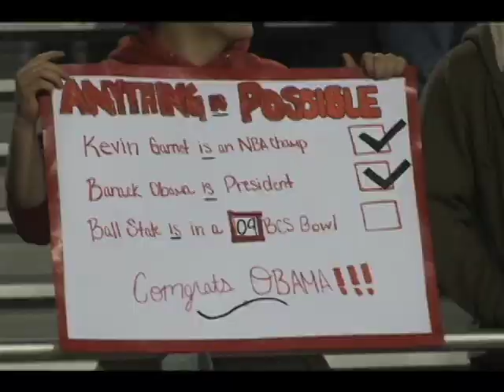Ball State vs. Northern Illinois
Highlights from Ball State's 45-14 win over Northern Illinois